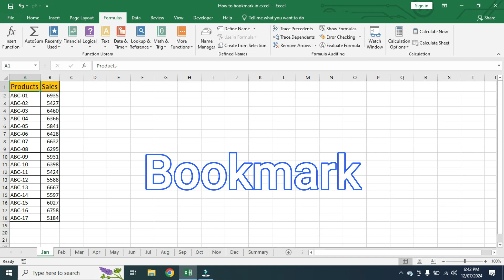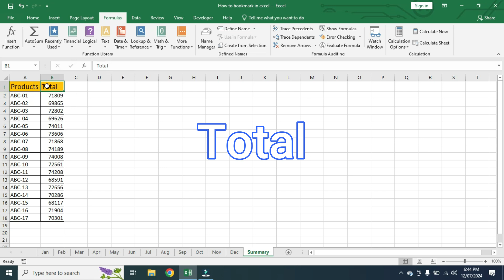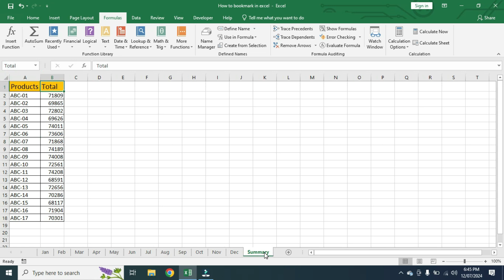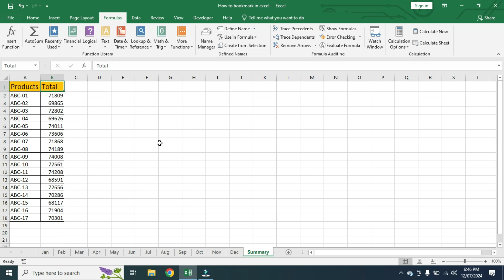How to Bookmark in Excel | एक्सेल में Bookmark कैसे लगाएं | Excel Time Saving Tips and Tricks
In Google so many times you have bookmark pages and websites but do you know in excel you can also bookmarks. How this bookmark works watch this video.

In this video I am going to teach you how you can bookmarks specific location in excel by using this bookmark, you can jump to your desire worksheet or your desire location just by doing one click only

Outcome of this video as per below….!
1) How to bookmark in Excel
2) Excel tips and tricks

So now enjoy excel learning through our @digital walkway channel.

Start watching this video and I will catch you there goodbye have a nice day.

Your Search //---
excel
how to insert watermark in excel
microsoft excel
how to add bookmark in ms excel
bookmark
esri in excel
how to watermark in ms excel
how to
excel bookmarks
shape files in excel
bookmark in excel
how to put any watermark in ms excel
how to add picture watermark in excel 2007
how to find a bookmark in google sheets
how to bookmark a google sheet in chrome
how to insert picture watermark in excel 2007
how to insert picture watermark in excel 2013